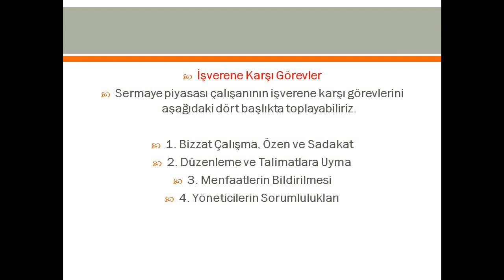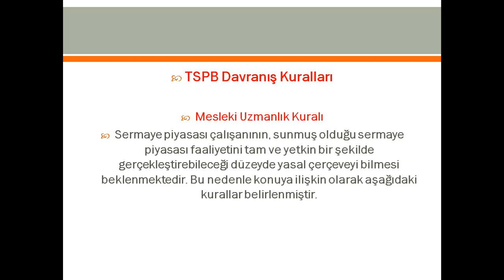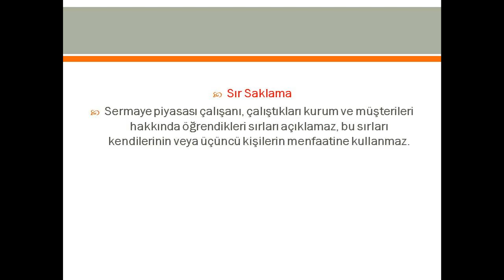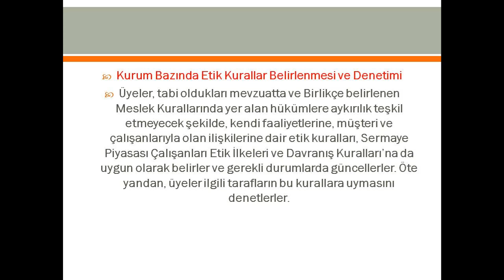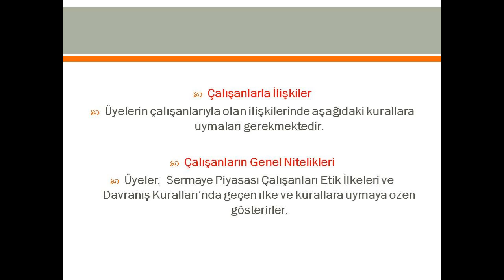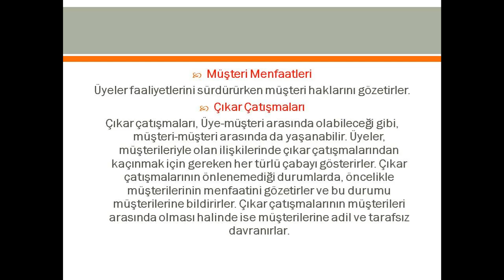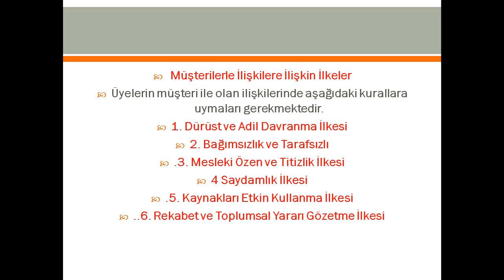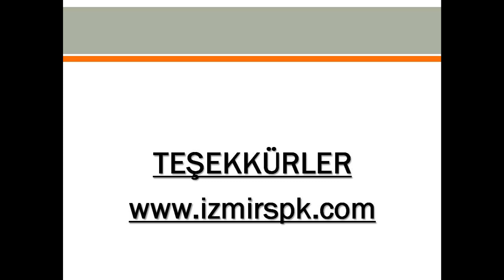DAR KAPSAMLI SERMAYE PİYASASI MEVZUATI , Meslek Kuralları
SPK Lisanslama Sınavları
Gayrimenkul Değerleme Uzmanlığı
Konut Değerleme Uzmanlığı
Düzey 1 Lisanslama

TÜRKİYE SERMAYE PİYASALARI BİRLİĞİ ÜYELERİNİN SERMAYE PİYASASI FAALİYETLERİNİ YÜRÜTÜRKEN UYACAKLARI MESLEK KURALLARI, SERMAYE PİYASASI ÇALIŞANLARI ETİK İLKELERİ VE DAVRANIŞ KURALLARI